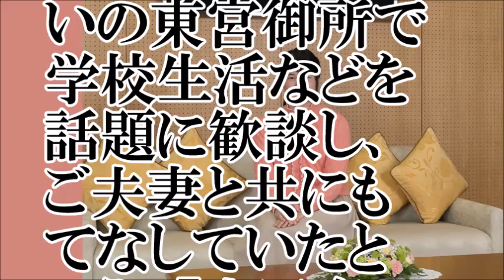【英語も堪能】愛子様16歳に【ちゃんねる大和】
【関連動画】
【皇室ニュース】 雅子さまと小室圭って何となく似てるよね？態度が横柄とか、空気読めないとか、外務省時代の雅子さまもそんな感じじゃなかった？皇太子夫妻、仙台へ日帰りで…
雅子さま 頼もしい愛子さまの英語懇談のおかげで晩餐会での決意あらたに・・・
【皇室ニュース】愛子さま初肉声の直前に雅子さま　「答えていいのよ」と囁き 歴史的瞬間
愛子さま　激ヤセから一変激太り？急激な体重増加に周囲は心配の声【天皇陛下と皇族皇室CH】